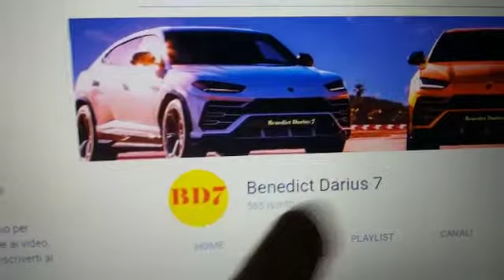Super super super PREVISIONE al 10 al lotto serale e al lotto